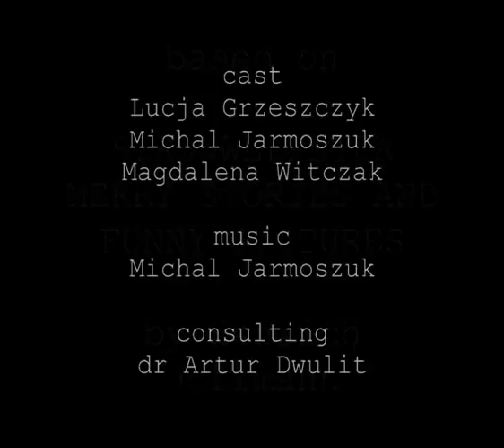Der Kinderschafe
Students of Aleksander Zelwerowicz State Theatre Academy in Warsaw
Department of Puppetry Art in Bialystok presents DER KINDERSCHAFE based on STRUWWELPETER MERRY STORIES AND FUNNY PICTURES by Heinrich Hoffmann.
Cast: Łucja Grzeszczyk, Michał Jarmoszuk, Magdalena Witczak
Consulting: dr Artur Dwulit